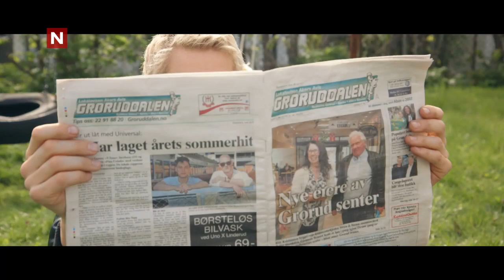En helt vanlig dag | Opplysningsmusikal om klamydia | discovery+ Norge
Fra En helt vanlig dag på TVNorge og Dplay.no.